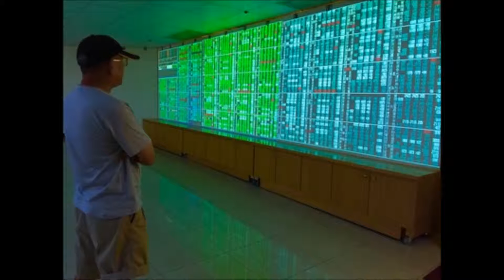中央廣播電臺150825早安臺灣 股市大跌，何時休？(圖取自中央社)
早安現場－
臺北股市24日盤中指數一度大跌583.85點，跌幅逼近7.5%，創下台股有史以來跌幅、跌點最大記錄。面對這波全球大型股災，投資人該如何自處？有無其他投資標的可暫時避險？政府正式授權國安基金委員會今日起開會決議是否進入股市，國安基金護盤有助臺股走勢？訪問中央大學經濟系教授邱俊榮分析。